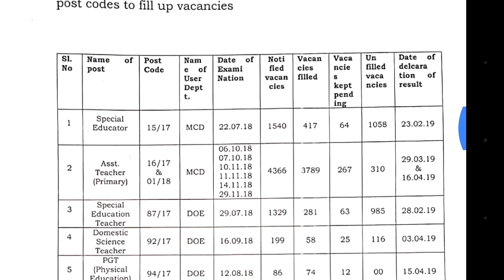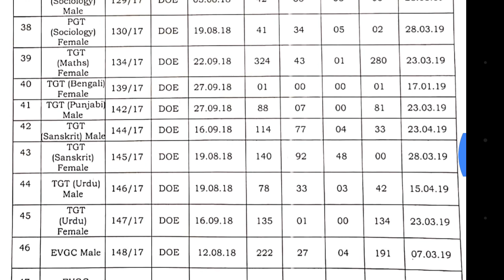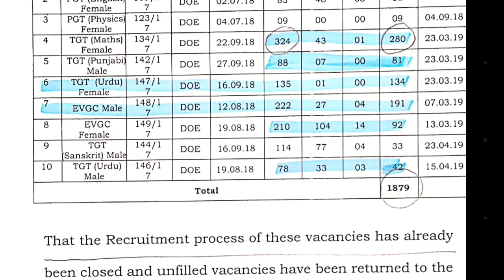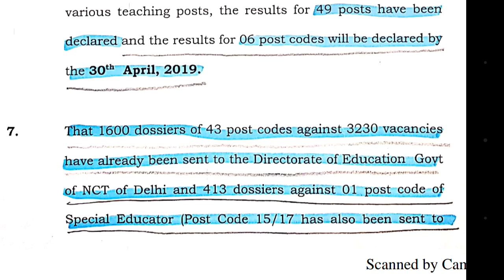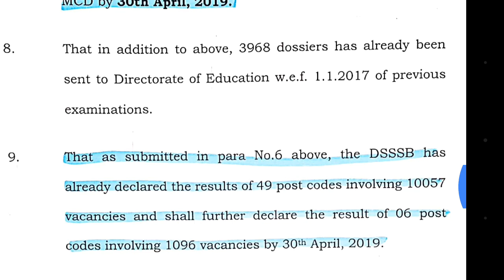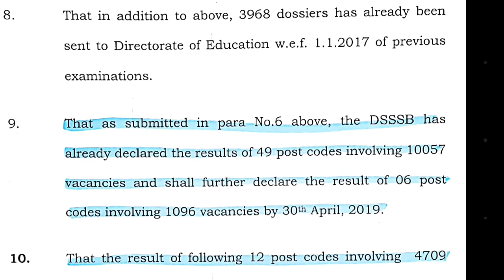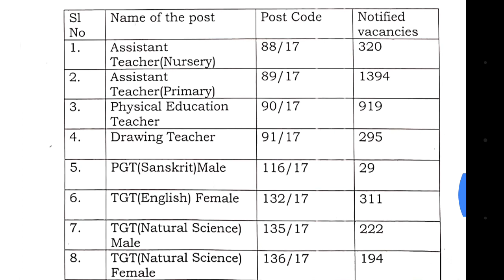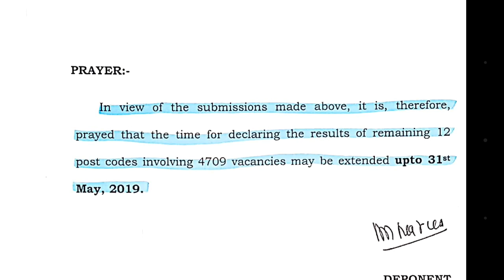Dsssb submitted affidavit in high court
Dsssb submitted affidavit in high court in this video we are going to discuss the latest updates regarding dsssb. Dsssb has submitted affidavit in high court in which he answered all the questions about recruitment process. We shall discuss each and every point of affidavit in details. I hope this video will be very informative for you.